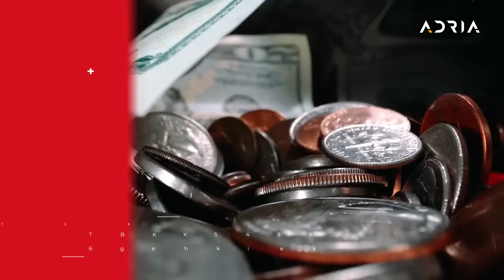NEKI TO VOLE VRUĆE sa Irenom Tatar 25.01.2024.